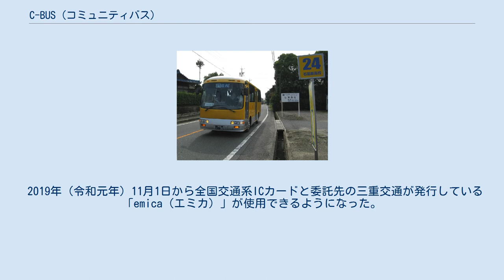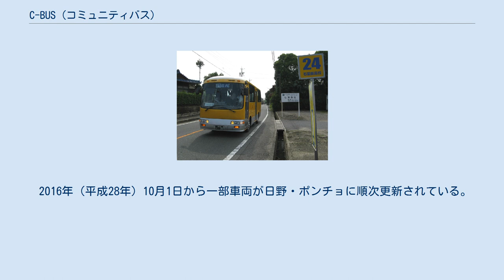C-BUS (コミュニティバス)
石薬師高校バス停にて 鈴鹿市コミュニティバス（すずかしコミュニティバス）は、2000年（平成12年）3月10日より三重県鈴鹿市西部で運行を開始したコミュニティバス。
愛称は、Community、City、Civilの頭文字をとり、C-BUSと名づけられている。
運行は三重交通に委託されている。
 C-BUSが現在走る鈴鹿市西部には、三重交通の廃止代替バスが運行されていた。
しかし、運行本数が少なく、さらに運賃が高いなどの問題を抱えており、収支状況は悪くなる一方であった。
また、これらの地域は鈴鹿市全体に比べて高齢化率も高く、それらに対する交通の確保対策も求められていた。
そこで、鈴鹿市はこれら状況を踏まえた上で、1997年（平成9年）度から地元、バス事業者、行政、専門家を交えて地域交通のあり方を基本計画時から実施計画及び運行後のフィードバックまで4者共同で行うこととした。
このような、「プロセスを大切にした計画づくりと地域に支援された運行システム」による方式を「鈴鹿方式」と呼ぶ事がある。
 具体的には、以下のような方法がとられている。
 設定前の段階で、高齢者や主婦といったバスを利用する可能性が高い層へのインタビューやアンケート調査を行うこと 運行計画の地元説明会などを行い、それらに対する意見などを取り入れて行き、利用者の本音に合わせたバスのシステムを作ること これら施策を通じて地元住民にバスに愛着を持ってもらい、バスの成長は自分たちの手で行うという認識を持ってもらうこと。
 これらの施策は功を奏しており、利用客は着実に増えている。
その後、南部地域に対しても既存路線バスの廃止など公共交通が大きく不便になった地域が発生したため、2005年（平成17年）10月から2008年（平成20年）3月末まで試験運行が開始されることとなった。
 C-BUSでは停留所番号制を導入しており、バス停標には停留所番号が大きく記されている。
また車内放送でも「次は@番、#です」と、停留所番号を先に案内する。
 区間運賃制を採用しており、一区間のみの利用だと200円。
下記括弧【　】囲みの停留所を超えると100円ずつ増える設定となっている。
例えば、長沢からならばJR加佐登駅およびJR河曲駅までは200円、それを超えると300円という設定になっている。
 運賃は小学生から必要で、小学生は半額。
障がい者の方は障がい者手帳の提示で区間にかかわらず100円。
運転免許証を自主返納した人は運転経歴証明書の提示で同伴者1人まで半額（小学生の場合は区間にかかわらず100円）。
 2019年（令和元年）11月1日から全国交通系ICカードと委託先の三重交通が発行している「emica（エミカ）」が使用できるようになった。
ICカードで支払うと1割引きとなる（10円以下端数は切り上げ）。
また、導入に伴い乗降方式は後扉乗車→前扉降車となり、今までと逆になるので注意。
 回数券の販売は2019年（令和元年）10月31日で終了したが使用することはできる。
券種は100円券11枚つづり及び50円券22枚つづりがそれぞれ各1,000円。
 椿・平田線 ※ ラインカラーは赤である。
 庄内・神戸線 ※ ラインカラーは青である。
 白子・平田線 ※ ラインカラーは紫である。
 太陽の街・平田線 ※ ラインカラーは緑である。
 2006年（平成18年）3月まで実証運行が行われ、以下の2路線が存在していた。
 2021年（令和3年）1月、一ノ宮地区で新たな交通システムの実証実験として、乗合ワゴン事業が始まった。
利用状況などのデータを取り2年後の本格運用を目指す。
 日野・リエッセを利用している。
デザインは明るいひまわり色で、「遠くから見ても一目でわかり、近づけば乗ってみたくなるデザイン」をコンセプトとしている。
 2016年（平成28年）10月1日から一部車両が日野・ポンチョに順次更新されている。